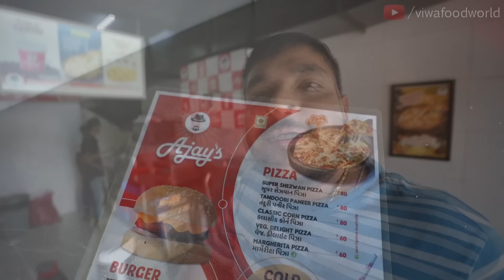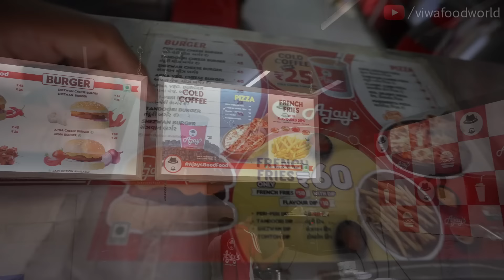Ajay's Vs McDonald's Food Challenge | Local Vs International Brand Food Comparison | Viwa Food World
Hello friends..! In this video we both brothers are going to do Ajay's Vs McDonald's Food Comparison. In our upcoming vlogs we are gonna do lots of different food challenges and it will be the real fun to watch.